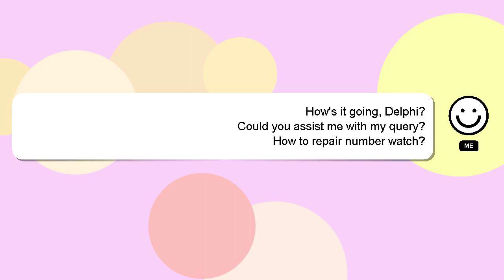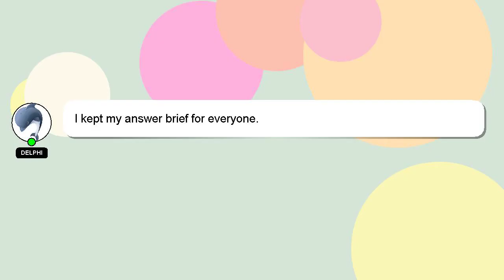How to repair number watch?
Let me give you a brief introduction of who I am, Hi, my name is Delphi, nice to meet you. Allow me to provide support in answering your questions. - How to repair number watch?

I will 'heart' your answer to show my gratitude for your contribution.

*2 What we are experimenting :*